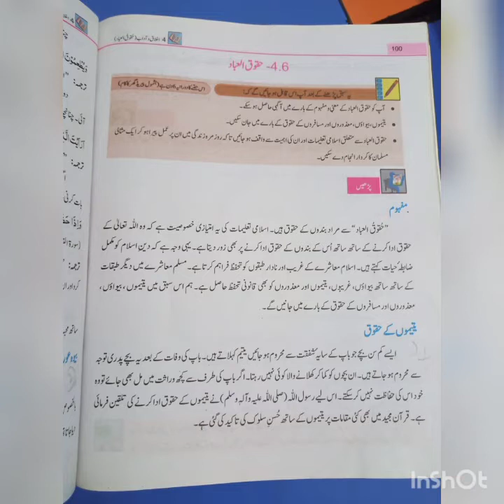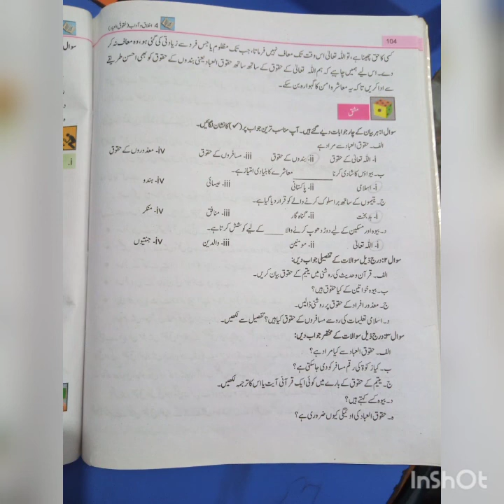Penguin International School, Class 8, Islamiat, باب: حقوق العباد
Class 8, Islamiat, باب: حقوق العباد